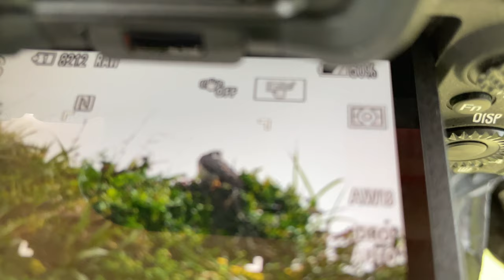(2021年)酋長岩遊隼_EP28_SONY_A1初體驗_Falco peregrinus_4月25日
2021年4月25日酋長岩_遊隼
這影片記錄了當天去酋長岩體驗SONY A1的過程.

SONY A1 400mm F2.8 SEL14TC
Gopro 8